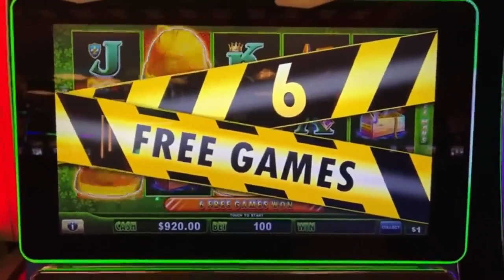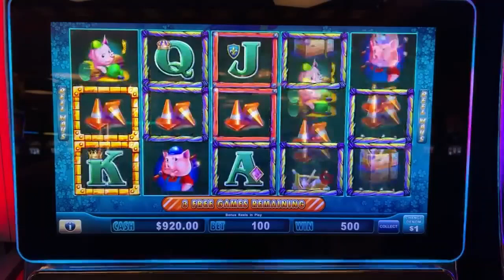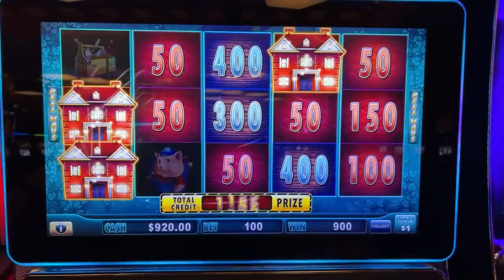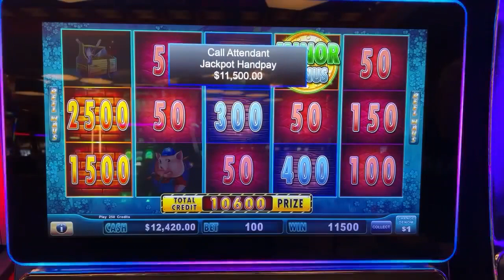JUST INCREDIBLE!!! ★ MASSIVE HIGH LIMIT HUFF N PUFF JACKPOT!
Mega Jackpot on $100 Spins!